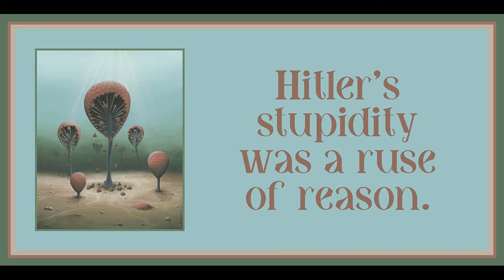69 from Minima Moralia by Theodor Adorno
Art is by Micah Ofstedahl.